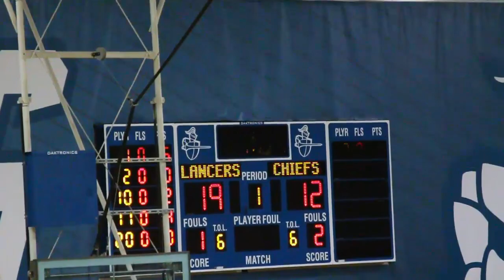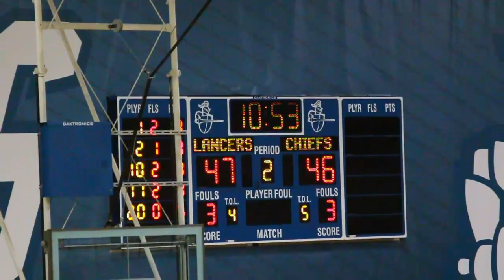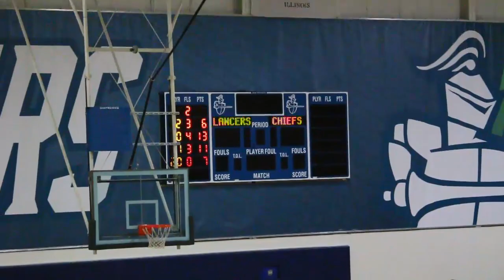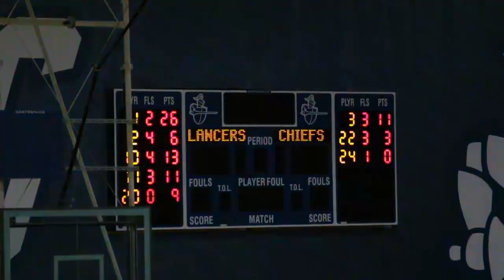Lancers Men's Basketball | Recap 21 Vs. Waubonsee | 17-18 Season